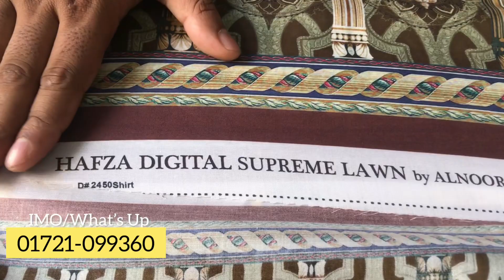Pakistani Hafsa Supreme Digital Print Lawn Eid Collection 2021